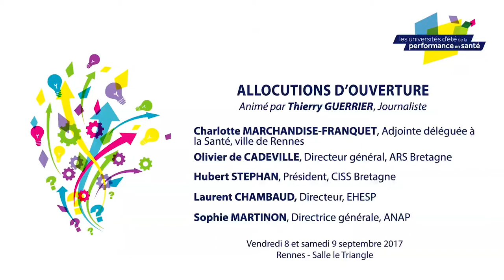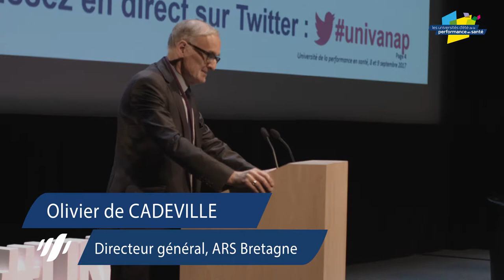Université d'été de la performance en santé 2017 à Rennes : allocutions d'ouverture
Université d'été de la performance en santé de Rennes 2017 :

Allocutions d'ouverture

- Charlotte MARCHANDISE-FRANQUET, Adjointe déléguée à la Santé, ville de Rennes
- Olivier de CADEVILLE, Directeur général, ARS Bretagne
- Hubert STEPHAN, Président, CISS Bretagne
- Laurent CHAMBAUD, Directeur, EHESP
- Sophie MARTINON, Directrice générale, ANAP